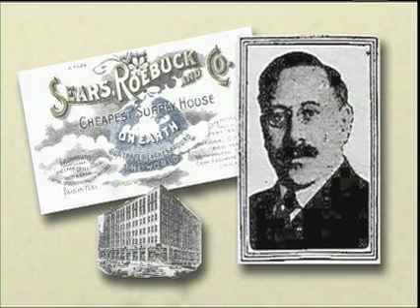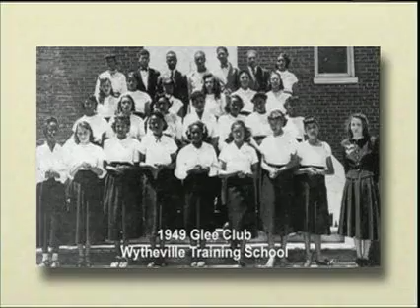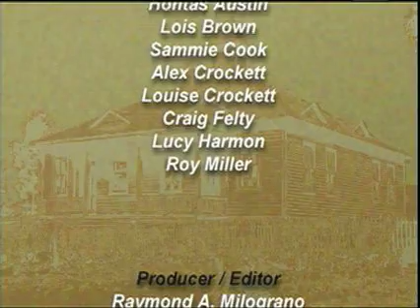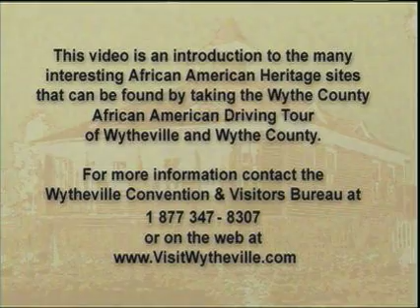African American Education in Southwest Virginia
African American Education in Southwest Virginia, Wytheville, Virginia, Training Center, Rural Retreat, Harmon